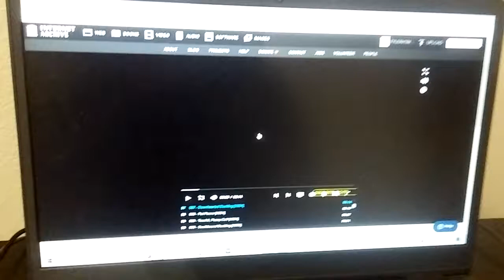Downhearted Duckling❤❤❤❤❤❤❤❤ 1954 Intro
This is also my 2nd Favorite 1954 Episode